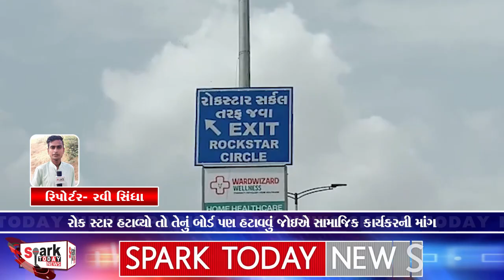રોક સ્ટાર હટાવ્યો તો તેનું બોર્ડ પણ હટાવવું જોઇએ સામાજિક કાર્યકરની માંગ 2023 | Spark Today News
રોક સ્ટાર હટાવ્યો તો તેનું બોર્ડ પણ હટાવવું જોઇએ સામાજિક કાર્યકરની માંગ